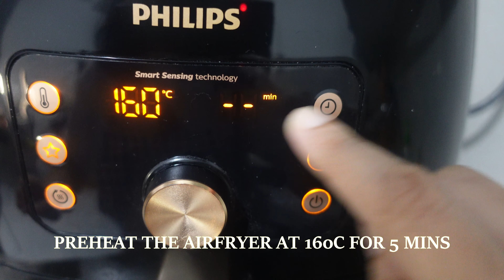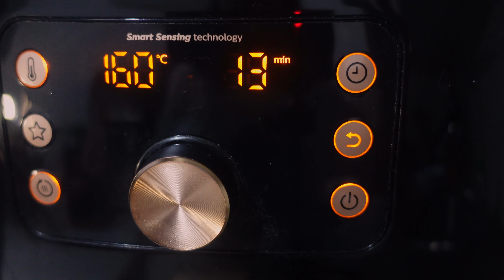Air fried Corn Muffin / Easy and Delicious Corn Muffin / Leney Kitchen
Delicous Corn Muffin that are so easy to make

Ingredients:
Buttermilk:
1/2 cup (112g) evaporated milk
1 tsp lemon juice / vinegar

Wet Ingredients:
1/2 cup (110g) corn water / syrup (in can)
1/4 cup (28g) melted unsalted butter
1 large egg (68g)

Dry Ingredients:
1 cup (120g) all purpose flour
1/2 cup (70g) corn meal
7 tbsp (88g) white sugar
1 tbsp (8g) cornstarch
1/3 cup (41g) powdered milk
1/2 cup (90g) sweet corn kernel
1 1/4 tsp (5g) baking powder
1/4 tsp salt

Notes:
**Do a toothpick test after 13mins.
**Do not overmix the batter
**Preheat the air fryer for 5 mins
**Air fry 160C for 13 mins and 180C for 2-3 mins or until lightly golden

OTHER AIR FRYER RECIPES:
APPETIZERS :